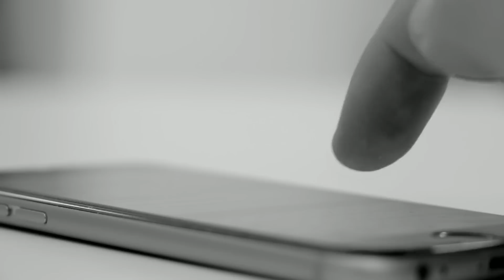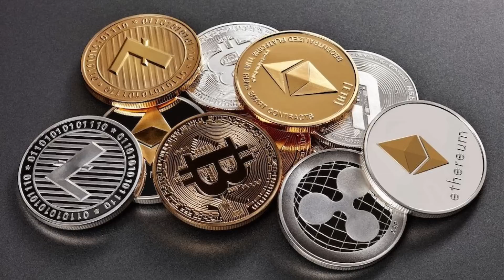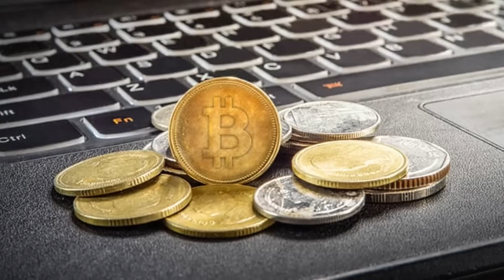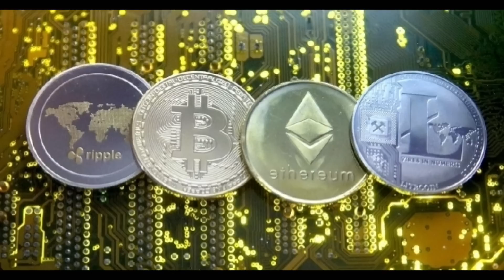🔴多家中國銀行將觸角伸進香港幣圈！香港變世界炒幣中心？消息指中央開綠燈為香港提供機會！｜CC字幕｜Podcast｜日更頻道